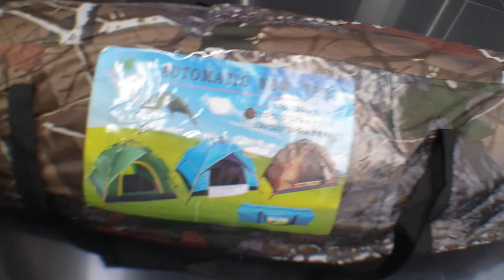Review dan cara pemasangan Automatic Tenda Camping dengan cepat